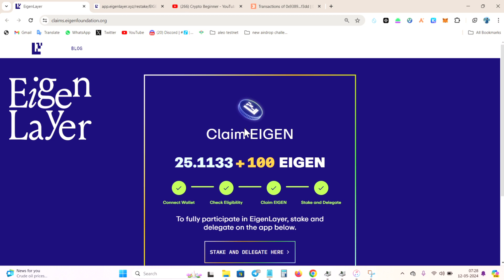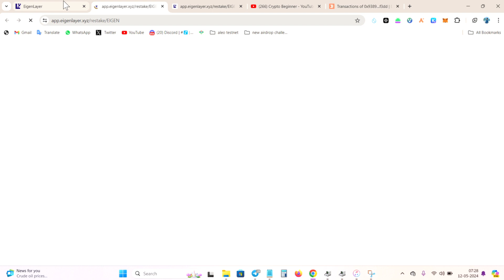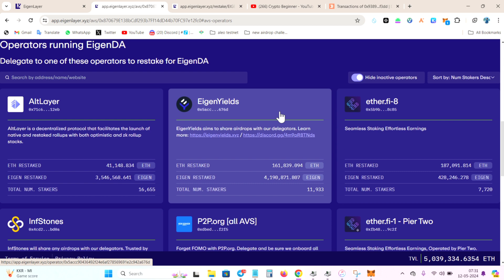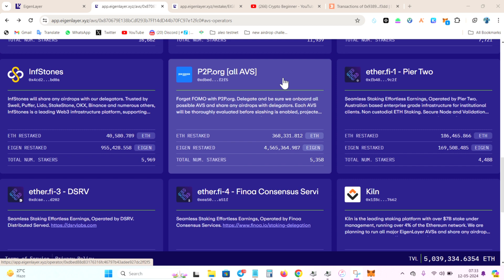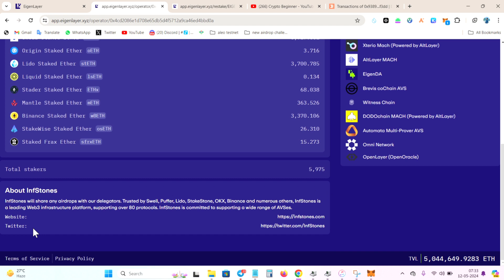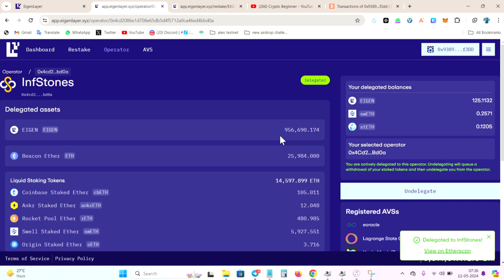How to delegate eigen Airdrop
2. **Bitget (Copy Trading)** - Explore Bitget for copy trading opportunities by visiting [this link]

5. **Octa FX for Forex Trade** - Download Octa FX to participate in Forex trading [here]

8. **Blog** - Explore their blog at [swadeshsinghblogger.blogspot.com](swadeshsinghblogger.blogspot.com).

Please note that the content shared in this description is for informational and entertainment purposes. They are not a financial advisor or expert, and you should conduct your own research before making any investments. Trading carries risks, and you should only invest money you can afford to lose.